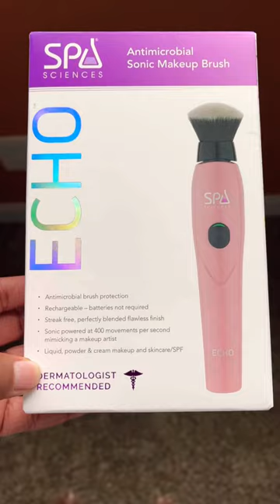Spa Science Sonic makeup brush! Do your whole face 🔥 gifted music-Jeff Kaale Bthere4U